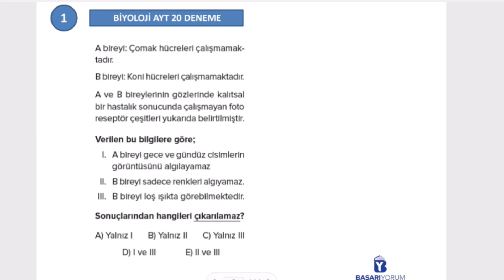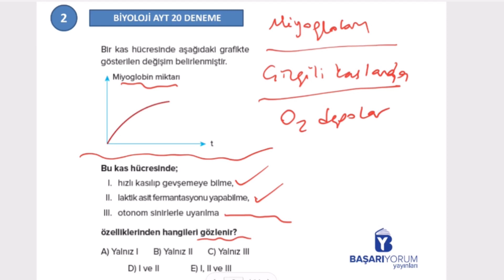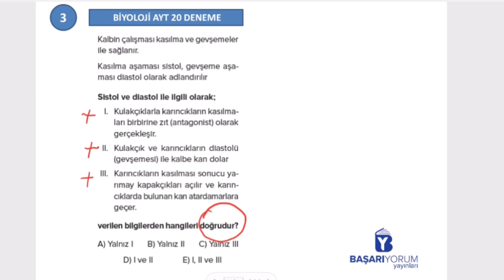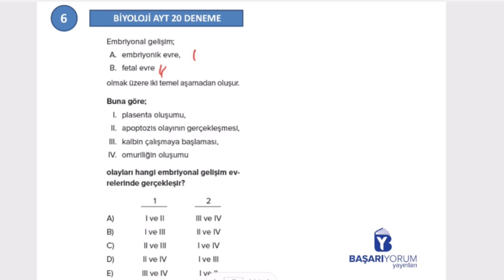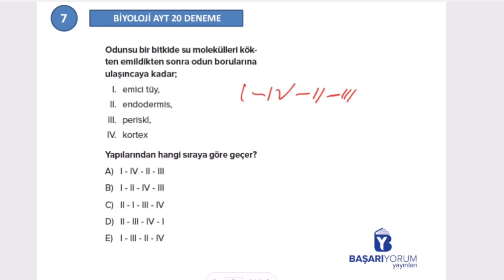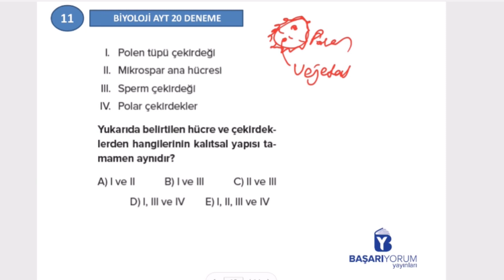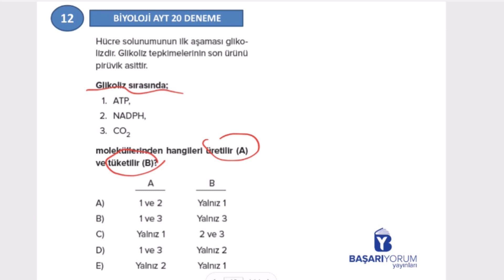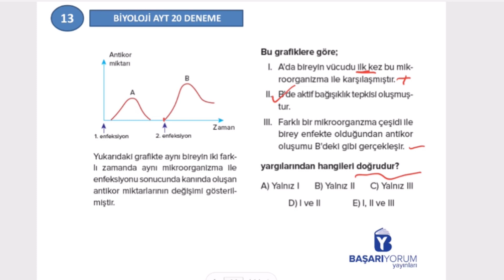AYT BİYOLOJİ 20 DENEMESİ 18.DENEME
AYT BİYOLOJİ 20 DENEMESİ